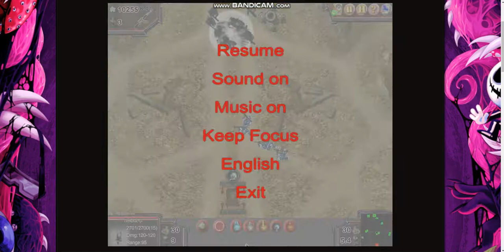Elite Forces Warfare Part 7 With THUG Last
Finalice Elite Force Warfare, lo siguiente será Especial Halloween pero hay que esperar hasta 31 de Octubre o 1 de Noviembre, Me dio pena, en realidad no estoy apenado, sino por el video de Halloween del 2019 lo que paso mi video, hay que decir que YouTube quitó las músicas y mi voz, pues la parte del Final Boss no lo Quito se conservó, el resto los Quitó, Quizás por la música terrorífico también por mi voz lo subi al 100% cuando comencé a grabar, el problema no se escuchaba mi voz no quise Gritar ni alzar la voz ,digamos, mi mamá no le agrada los escándalos , Tal vez las Músicas tuvieron Copyright o puede que la Música sonó algo Terrorífico, puede que sea eso, en Fin,  y Supuestamente tuve una idea tengo otro juego de Halloween de Super Mario, esta vez, no será largo que el Anterior Halloween del 2019.